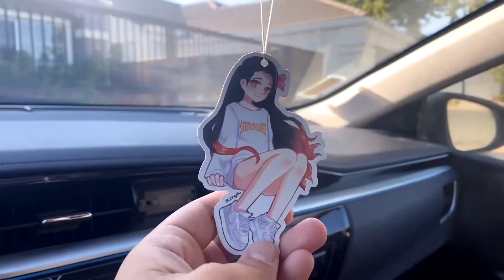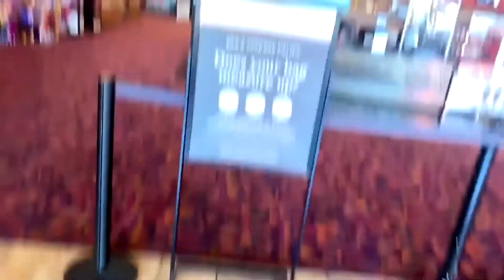I LOVED IT! Josee to Tora to Sakana-tachi (Josee, the Tiger and the Fish) REVIEW / REACTION!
0:00 Intro
0:25 Going to the movies
2:05 First Thoughts
2:29 OFFICIAL REVIEW
5:00 SPOILERS
6:30 EVE & Final Thoughts!

This is my first movie review video so bare with me. I stutter alot also in this video sorry in advance.